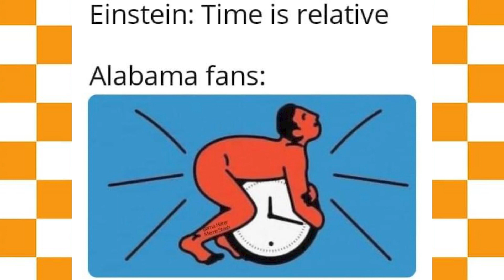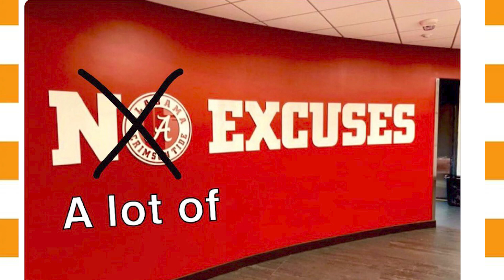(2023 Season) A MESSAGE TO ALL ALABAMA FOOTBALL FANS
Welcome to Squidtard Sports. This is where all of my sports content will go. Hope you all will enjoy all of it no matter which fanbase you are from.

Squidtard Discord: DOWN FOR MAINTENANCE